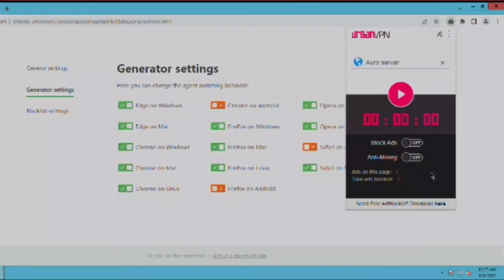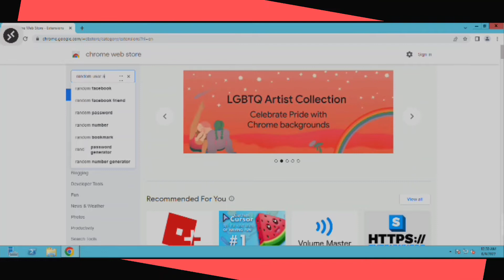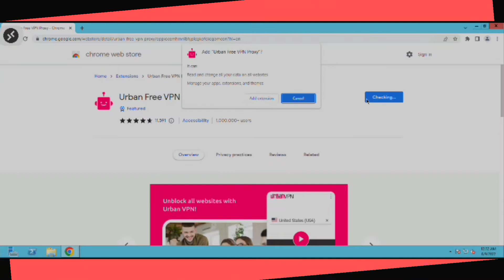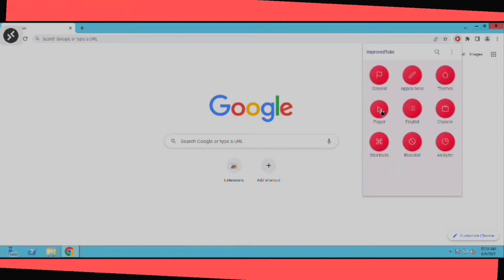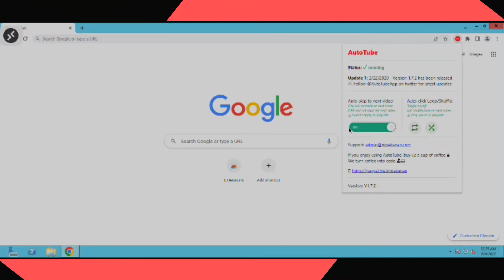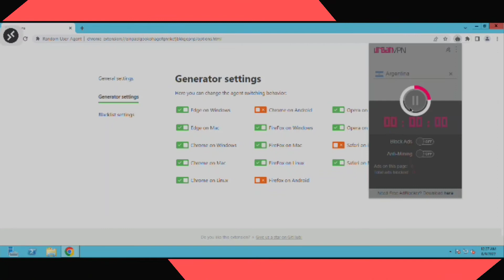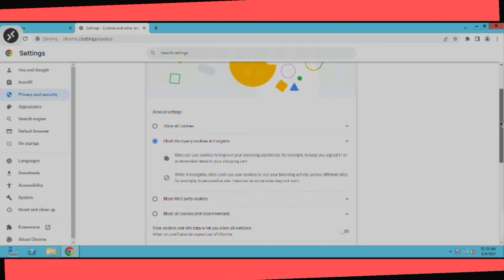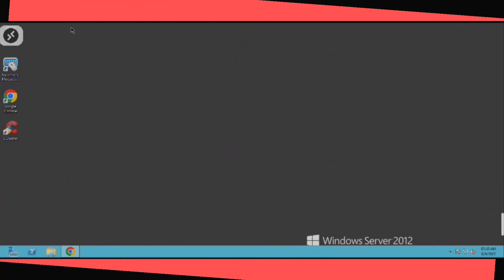KEJAR JAM TAYANG || TUTORIAL DARI 0 SAMPAI BISA - PART 1 SETINGAN CHROME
Assalamualaikum Wr.Wb
Disini saya akan membagikan tutorial mengejar jam tayang youtube dari 0 sampai bisa...
ini pembukaan kita mulai video dari settingan chrome.

ikuti terus kami...
supaya tidak ketinggalan tutorial..
selamat menonton...